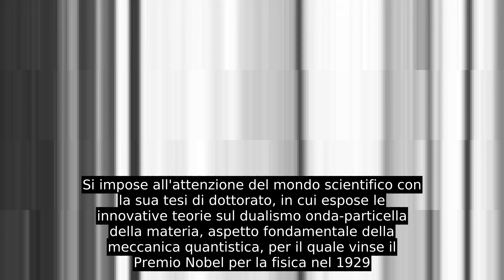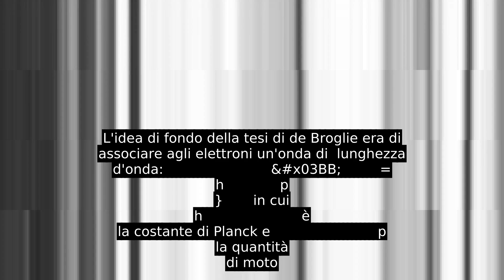Louis-Victor Pierre Raymond De Broglie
Louis-Victor Pierre Raymond de Broglie, comunemente chiamato Louis de Broglie (Dieppe, 15 agosto 1892 – Louveciennes, 19 marzo 1987), è stato un fisico, matematico e storico francese